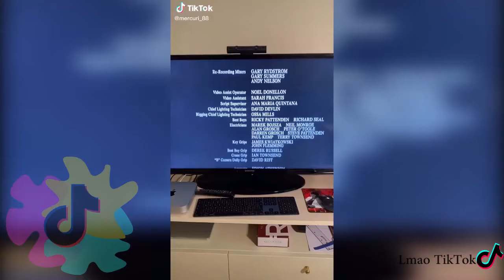Funniest TikTok Videos Compilation Of mercuri_88.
This a compilation with the funniest TikTok videos of Manuel Mercuri, Actor i
Italian, watch all the video and you will not regret.

-YouTube chanel Mercuri_88